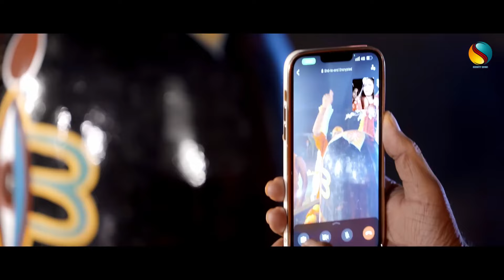Video | साली के साथ जल चढाई |Gunjan Singh | New Bol Bam Song 2022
►Title :-साली के साथ जल चढाई
►Song :- साली के साथ जल चढाई
►Singer :- Gunjan Singh
►Lyrics :-
►Label / Company :- Shristy Music Bhakti Sagar